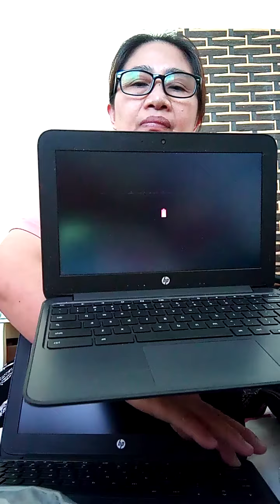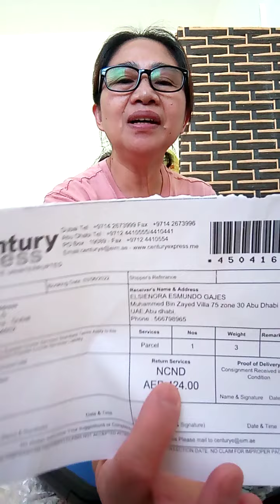unboxing po tayo